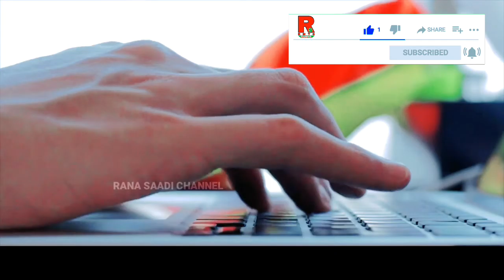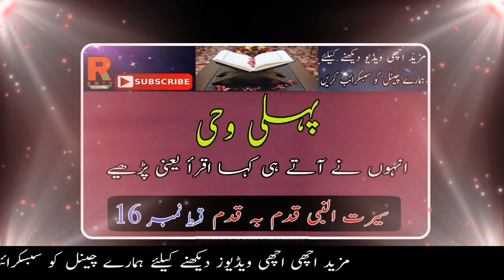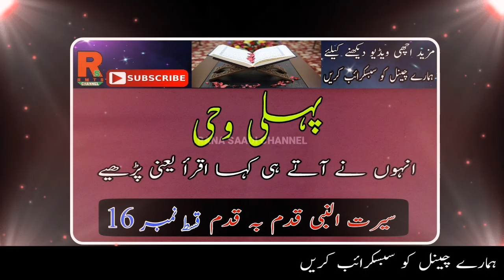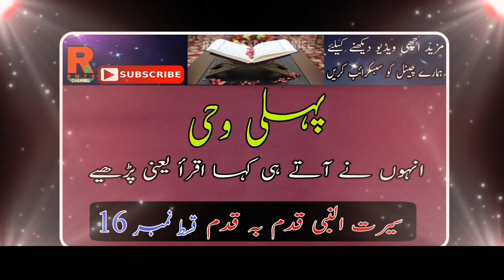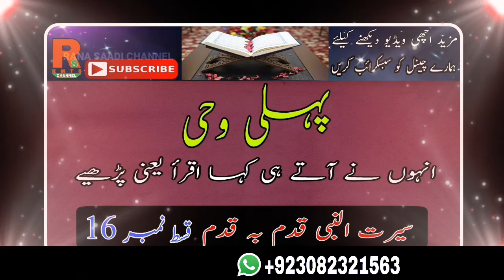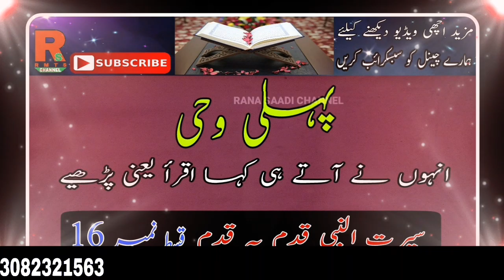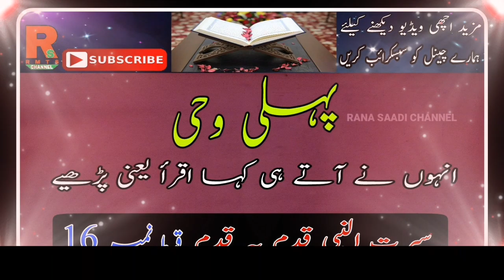PEHLI WAHI NAZAL HONE KA WAQIYA || Seerat un Nabi Hazrat Muhammad S.A.W.story in Urdu Hindi Part 16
pyare doston welcome to my channel aap Logon ke liye new video upload ki Hai pahle vahi part 16 seerat un nabi video ko like comment share zarur Karen aur hamare channel ko subscribe karna mat bole